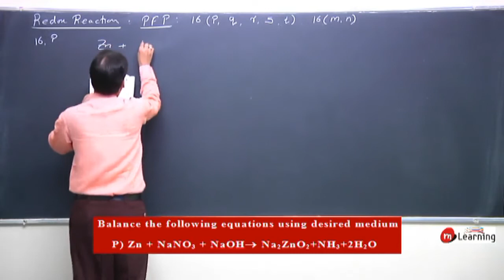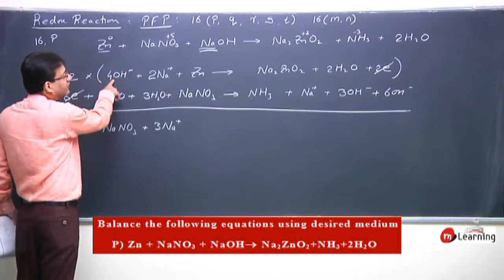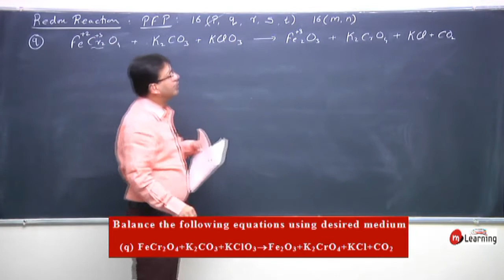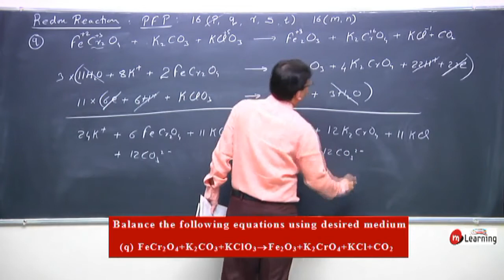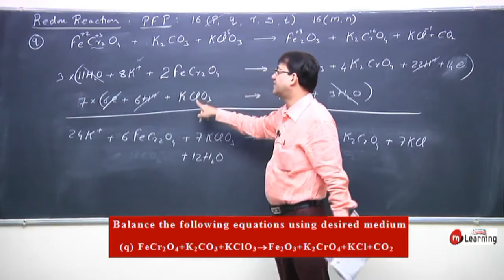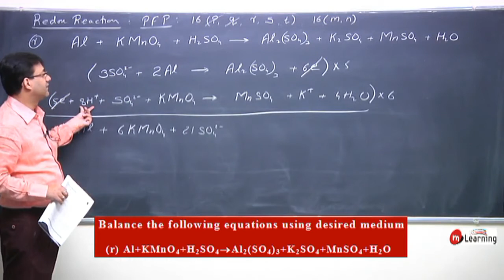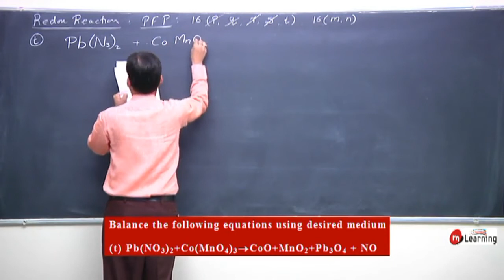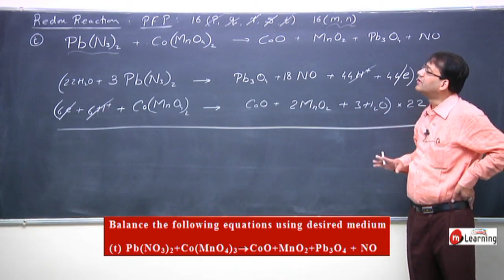IIT JEE Problems on Redox Reaction - 14 For Class 11th